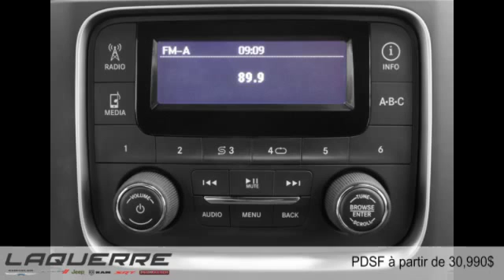Ram 1500 2015 à Victoriaville (près de Nicolet et Thetford Mines)